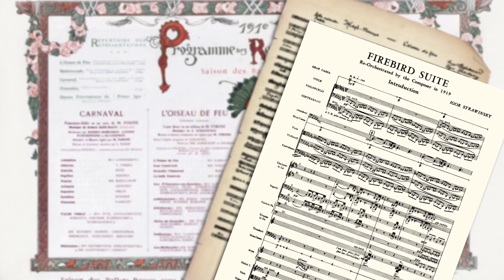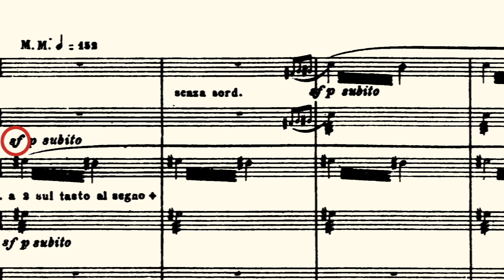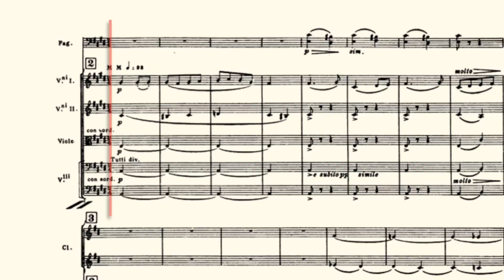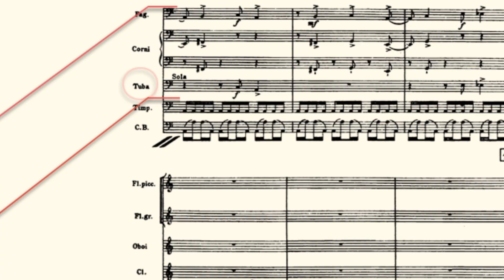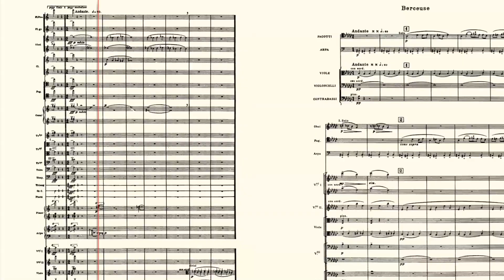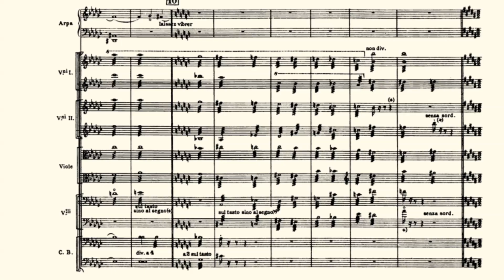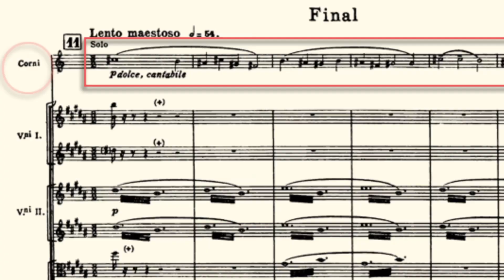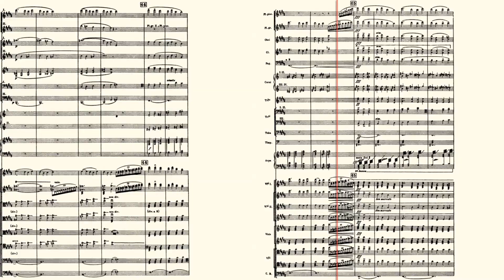Stravinsky Firebird Suite: Analysis by Gerard Schwarz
Gerard Schwarz, conductor
All-Star Orchestra